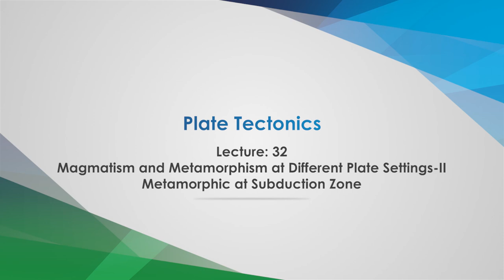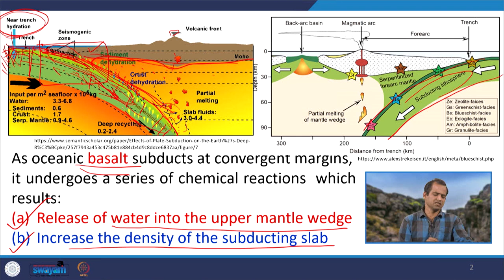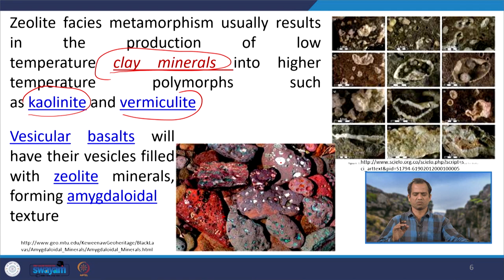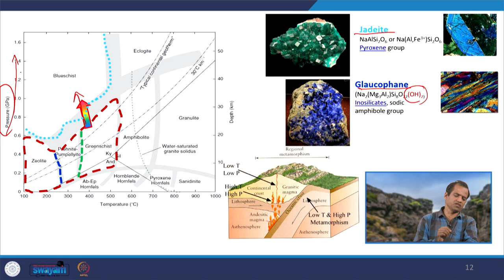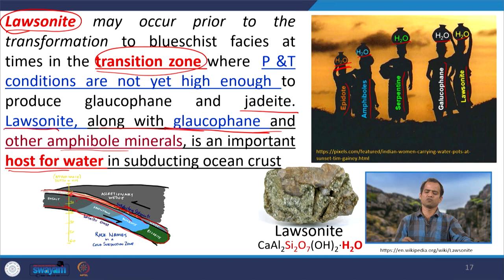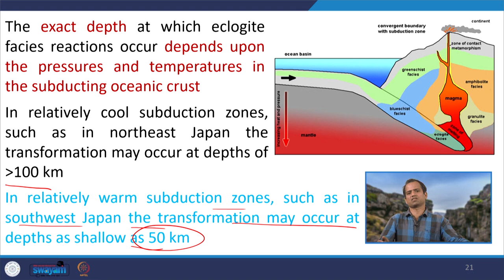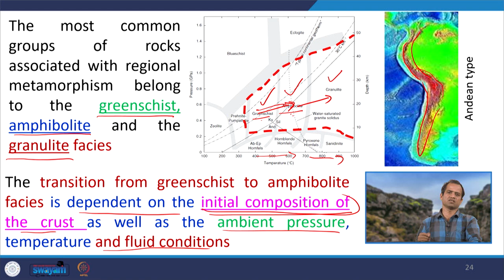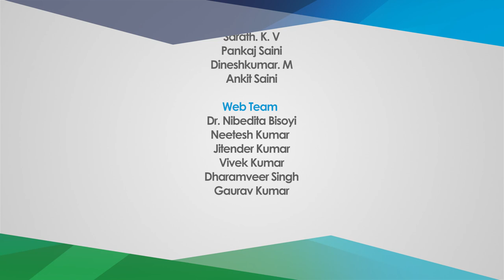Lecture 32: Magmatism & Metamorphism at Different Plate Settings-II, Metamorphic at Subduction Zone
The following topics have been covered in this lecture: Metamorphism at different plate settings, mineral composition and metamorphism at different depths of the subducting slab, regional metamorphism, metamorphism in the overriding and subducting slabs, migmatization, paired metamorphic belt